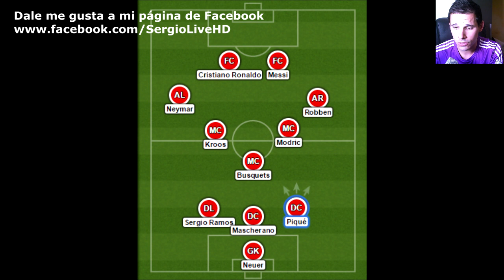EL MEJOR EQUIPO EN LA ACTUALIDAD | SergioLiveHD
y mandamelo por privado a twitter,si me mandais muchos,haré un video publicandolos

Mi PS4 ID : SergioPS-360HD
Mi PS3 ID : SergioLiveHD
Canales de amigos